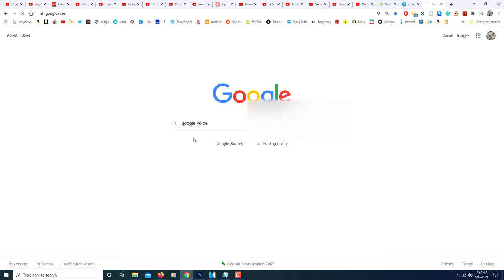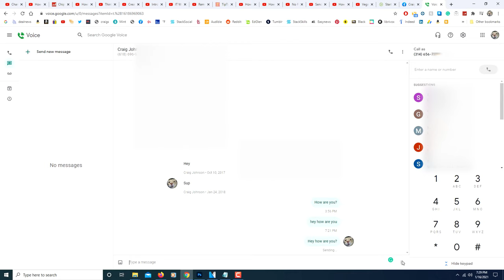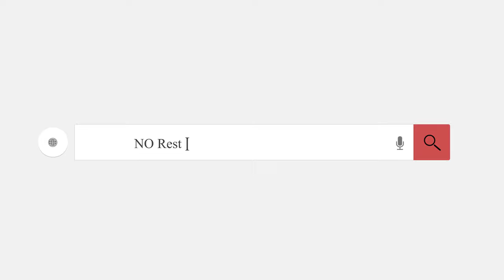How To Send Google Voice Text Messages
This is a video tutorial on how to send text messages using Google Voice.

1. Log into Google Voice.
2. Click the second icon down in the left pane "Messages".
3. Select "Send New Message".
4. Type the phone number that you want to send the text message to.